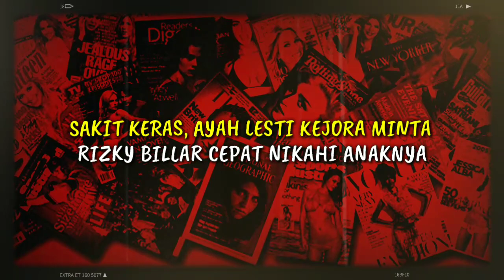ENDANG MULYANA SAKIT KERAS, AYAH LESTI KEJORA MINTA RIZKY BILLAR CEPAT NIKAHI ANAKNYA